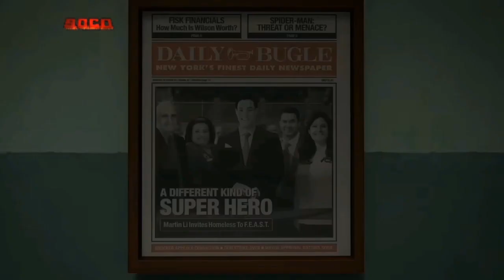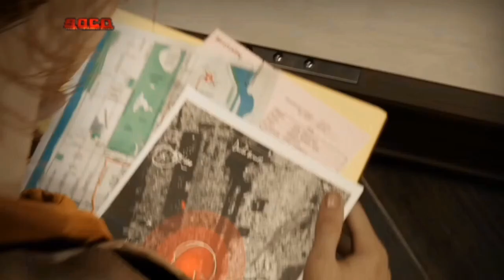SOCO: Spider-man ps4 2018